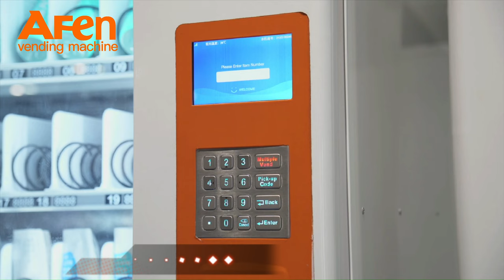AFen Unmanned Retail Convenience Store of Vending Machine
Welcome to AFen unmanned retail convenience store! Here you can enjoy a one-stop shopping experience to buy your favorite snacks, beverages and fruits. At any time, enjoy the convenience brought by no one for sale!